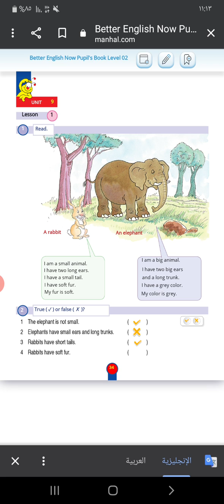second grade.unit 9.. p1,2